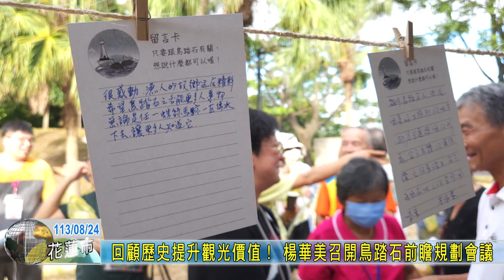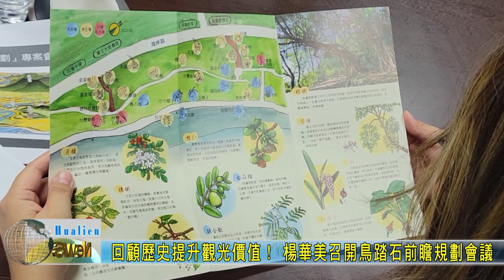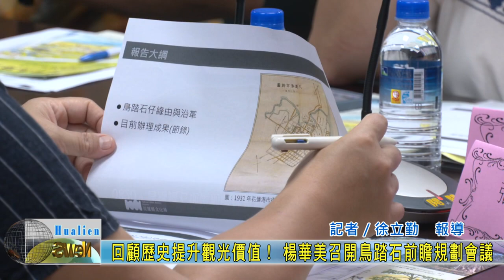20240824 01 回顧歷史提升觀光價值！ 楊華美召開鳥踏石前瞻規劃會議